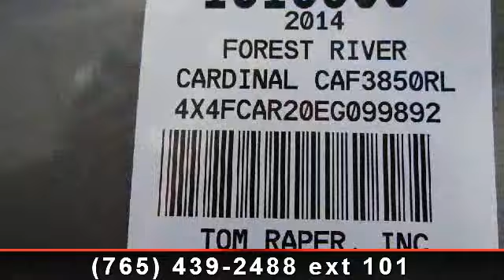2014 Forest River Cardinal - Tom Raper - Richmond, IN 47374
Featuring an island in the kitchen with a double sink, queen bed in the private bedroom, leather seating and plenty of storage space, this 2014 Forest River Cardinal fifth wheel is awaiting your command! Plan your next trip with this luxurious Cardinal 3850RL fifth wheel featuring a large rear living room and three slides! , Low Profile A/c 13.500 Btu In Bedroom\r\nResidental Refer\r\nDeluxe Pillow Top Mattress (donald Trump Edition)\r\nExterior Entertainment Center 32\" Led Tv\r\nAuto Level Up System\r\nCustom Paint Pkg\r\nStainless Steel Appliance Pkg Includes: Convection Microwave\r\nTheater Seats